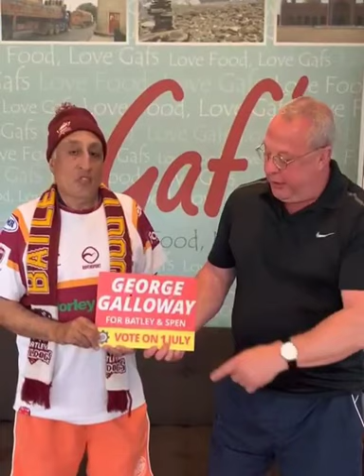🏉 Captain of the British Lions 🏉 Garry Schofield OBE endorses me in BatleyAndSpenByElection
BREAKING: Greatest Rugby Player on the Planet, Captain of the British Lions, Captain of England Most capped player of all time. Hall of Fame member GarrySchofieldOBE endorses me in BatleyAndSpenByelection